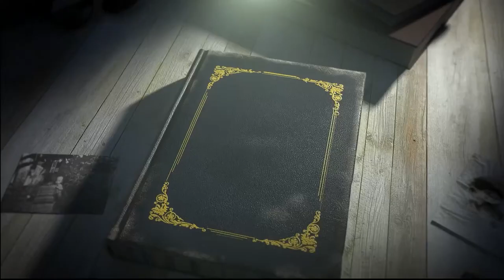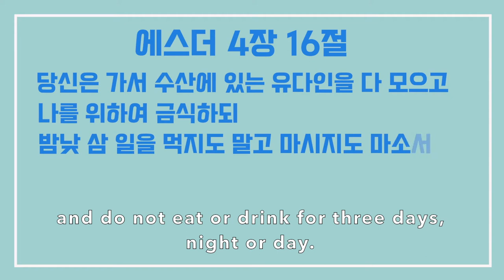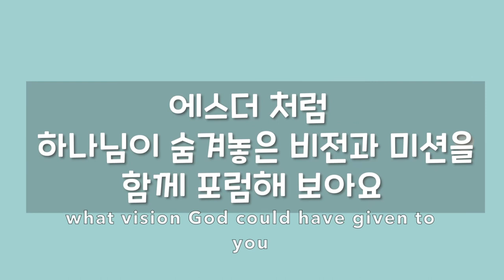[Yewon Church] Kids Theater - Esther